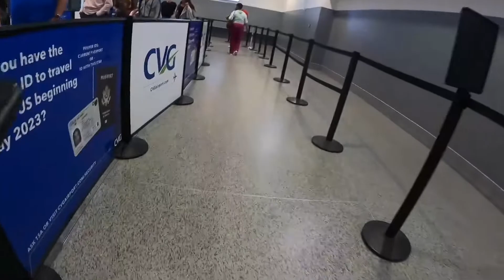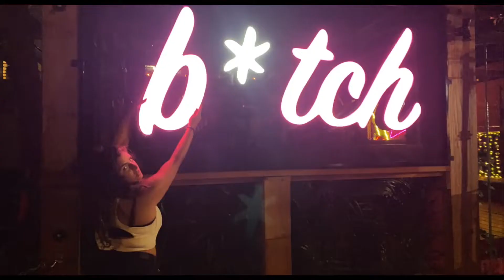Puerto Rico 2022.